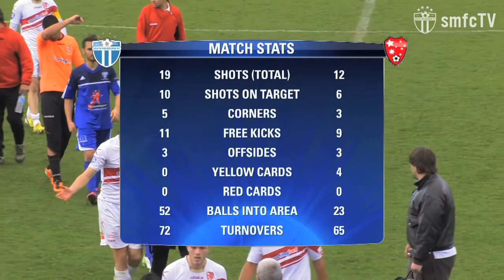SMFC TV 2013 :: South Melbourne v Southern Stars :: Round 13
South look to end their bad streak with a home fixture against the Southern Stars.